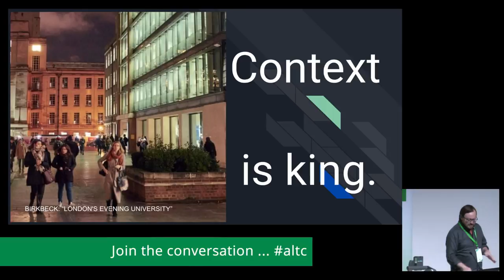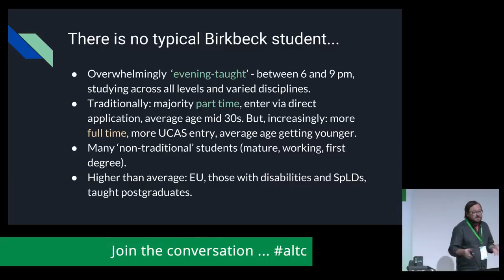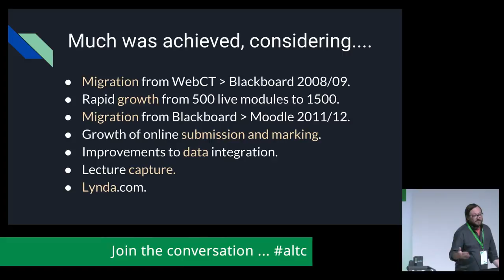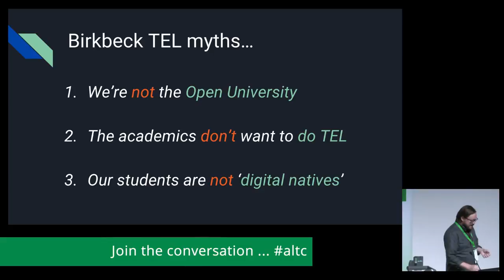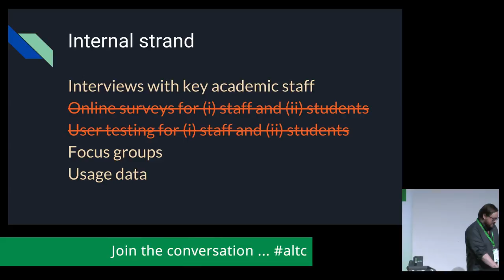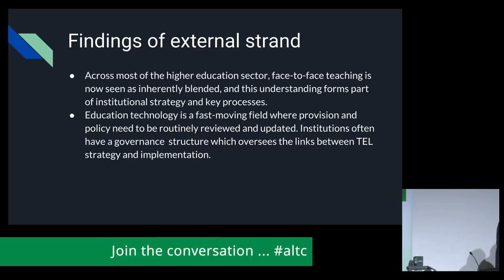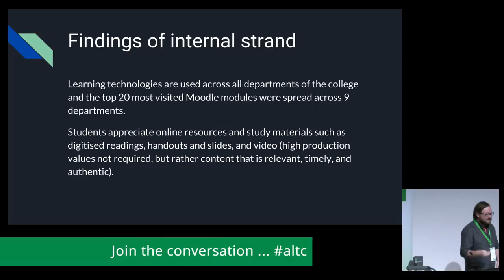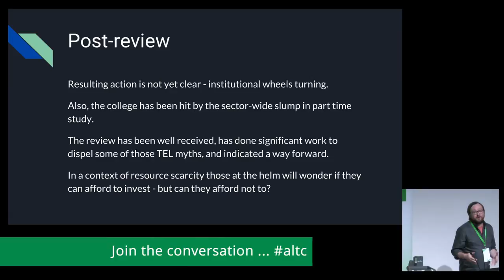From under the radar to under review: digital learning in... [18-147] - ALT Annual Conference 2018